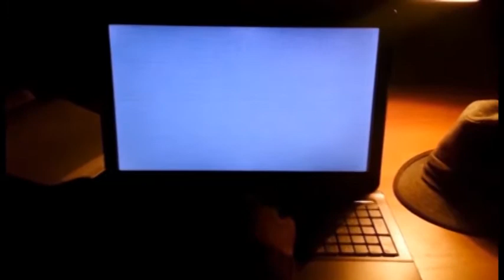Primal Ram episodio 6 Dentro la matrice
Finale di serie per Primal Ram.
 Una produzione Raw Frame.